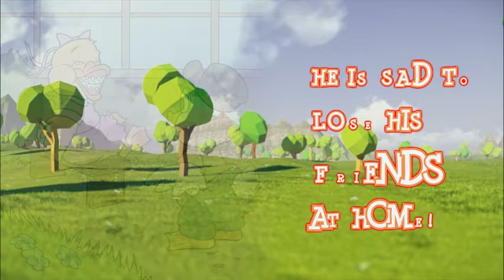Quack "A Young Quite and Shy Duck"- by Tara McAbee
THE ANIMALS IN THE STORY: QUACK- (black and white southern duck)-wearing blue jeans, t-shirt and a camo cap QUACKS DAD- (black and white duck)-wearing a suite and tie QUACKS MOM- (black and white duck)- wearing a southern looking sundress THE RABBIT- (gray female) – wearing shorts, tank top loop earrings and glasses LILY- (yellow duck)- wearing mini-dress, ribbon on her head and has braces THE BEAR- (big brown male)- wearing football jersey and jeans THE FOX- (red female)- wearing rocker t-shirt, jeans and has braces